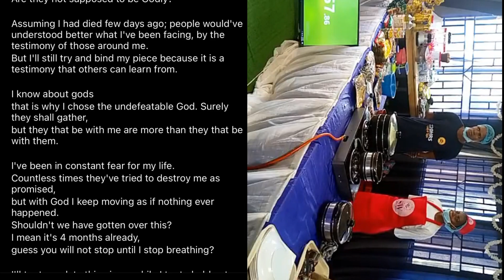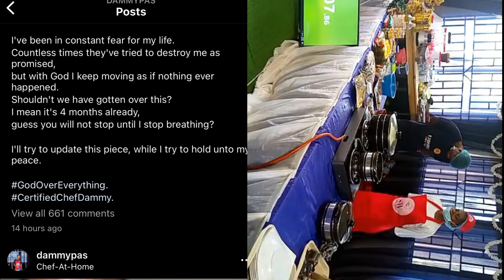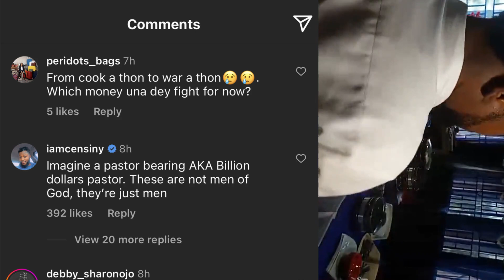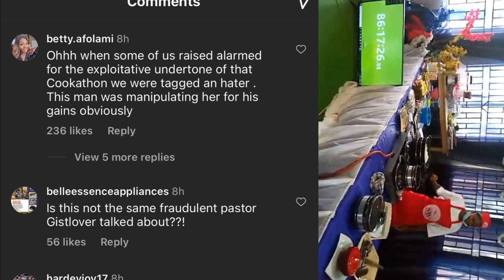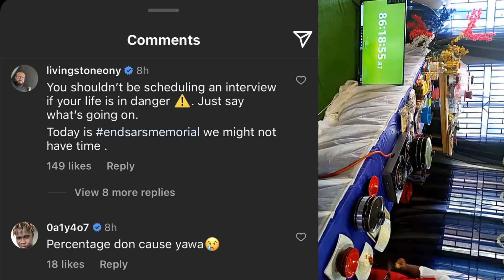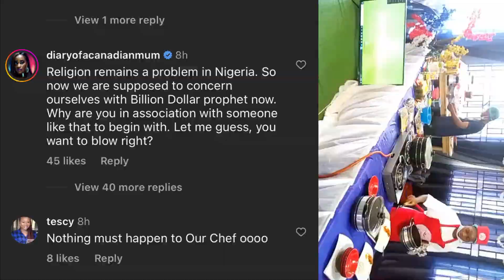"Chef Dammy's Alarming Statement: Holding Pastor Adegoke Jeremiah Accountable"